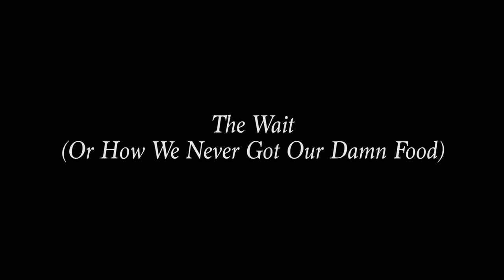Taylor Elizabeth Claman Reel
Featuring Taylor Elizabeth Claman.
Reel edited by Connor Aden (2018).

To see more from Connor Aden...

To see more from Taylor Elizabeth Claman...

Taylor Elizabeth Claman playlist (including short films, plays she has acted in, performance pieces, and live readings of her work):